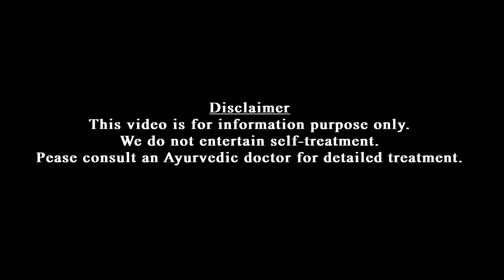Fatty liver | remedies | ഫാറ്റിലിവർ ഉള്ളവർ തീർച്ചയായും ഉപയോഗിച്ച് നോക്കു | Dr Jaquline Mathews BAMS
കരളിൽ അമിതമായി കൊഴുപ്പ് അടിഞ്ഞുകൂടുകയും കരൾകോശങ്ങൾ നശിപ്പിക്കപ്പെടുകയും ചെയ്യുന്ന അവസ്ഥയാണ് ഫാറ്റി ലിവർ. കരൾ വീങ്ങുകയും കരൾകോശങ്ങൾക്ക് ദ്രവിക്കൽ സംഭവിക്കുകയും ചെയ്യുന്നു. കരൾ സിറോസിസിന് ഇത് കാരണമാകുന്നു. അമിതവണ്ണം, മദ്യപാനം, പ്രമേഹം എന്നിവയെല്ലാം ശരീരത്തിൽ കൊളസ്ട്രോൾ ഉയരുന്നതിന് കാരണമാകുന്നു. ചിട്ടയായ വ്യായാമവും ആഹാരനിയന്ത്രണവും കൊളസ്ട്രോൾ കുറയ്ക്കും. ചിലർക്ക് മരുന്നുകളാകും ഫലപ്രദം.
ഈ അവസ്ഥ കുറയ്ക്കാൻ സഹായിക്കുന്ന 3 പാനീയങ്ങൾ ഈ വീഡിയോയിലൂടെ പരിചയപ്പെടുത്തുന്നു.